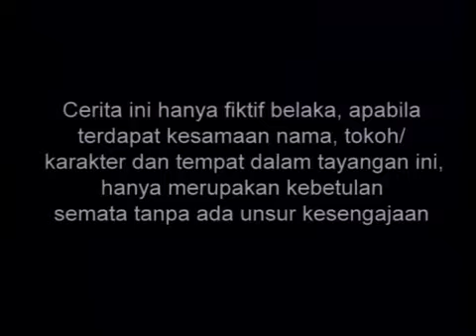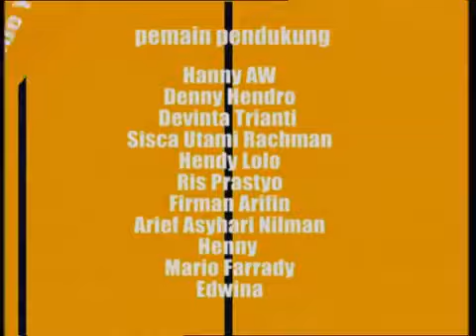DAN - Episode 54 | Dimaz Andrean Jennifer Dunn Luna Maya